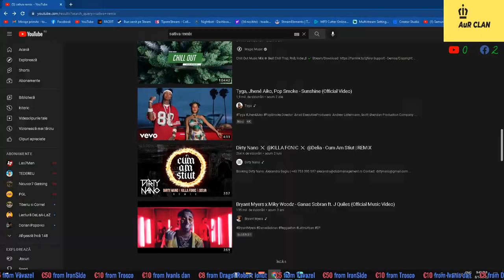PUBG ROMANIA ! Seara buna ! o dam tare rau de tort cu PATEURILE !!!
ℕ𝕖 𝕛𝕦𝕔𝕒𝕞 𝕕𝕖 𝔽𝕌ℕ, ℕ𝕌 𝕊𝕌ℕ𝕋𝔼𝕄 ℙℝ𝕆 ℙ𝕃𝔸𝕐𝔼ℝ𝕀!

🔞🔞 𝕃𝕀𝕍𝔼 𝕣𝕖𝕔𝕠𝕞𝕒𝕟𝕕𝕒𝕥 +𝟙𝟠 𝕒𝕟𝕚! 𝕃𝕀𝕄𝔹𝔸𝕁 𝕃𝕀ℂ𝔼ℕ𝕋𝕀𝕆𝕊! 🔞🔞

ℂ𝕃𝔸ℕ𝕌𝕃 『𝔸𝕦ℝ』 ℝ𝔼ℂℝ𝕌𝕋𝔼𝔸ℤ𝔸 𝕄𝔼𝕄𝔹ℝ𝕀
-𝕔𝕝𝕒𝕟 𝕝𝕧𝕝𝟟
-𝕕𝕒𝕞 𝕣𝕡 𝕝𝕒 𝕔𝕖𝕚 𝕞𝕒𝕚 𝕒𝕔𝕥𝕚𝕧𝕚
-𝕕𝕒𝕞 𝕡𝕣𝕖𝕞𝕚𝕚 𝕚𝕟 𝕓𝕒𝕟𝕚
-𝕠𝕣𝕘𝕒𝕟𝕚𝕫𝕒𝕞 𝕣𝕠𝕠𝕞-𝕦𝕣𝕚 (𝕔𝕦 𝕡𝕣𝕖𝕞𝕚𝕚/𝕚𝕟 𝕓𝕒𝕟𝕚 ,𝕣𝕡,𝕦𝕔-𝕦𝕣𝕚! )/ 𝕣𝕠𝕠𝕞-𝕦𝕣𝕚 𝕕𝕖 𝕗𝕦𝕟 !

𝕃𝔼𝔸𝔻𝔼ℝ- 『𝔸𝕦ℝ』ℍ𝔸𝔾𝕀 /𝕚𝕕- 𝟝𝟞𝟞𝟠𝟞𝟝𝟠𝟝𝟡𝟝

omenzi in chat !

!commands
!followage
!playing
!roll
!uptime

✅𝕊𝕠𝕔𝕔𝕚𝕒𝕝 𝕄𝕖𝕕𝕚𝕒✅

💯(ℕ𝕖𝕔𝕖𝕤𝕚𝕥𝕒 𝕁𝕠𝕚𝕟 𝕕𝕒𝕔𝕒 𝕕𝕠𝕣𝕚𝕥𝕚 𝕤𝕒 𝕛𝕦𝕔𝕒𝕞 𝕚𝕞𝕡𝕣𝕖𝕦𝕟𝕒 𝕡𝕖 𝕊𝕥𝕣𝕖𝕒𝕞)
❗️𝕊𝕌ℙℙ𝕆ℝ𝕋❗️
𝔸𝕔𝕦𝕞 𝕡𝕦𝕥𝕖𝕥𝕚 𝕤𝕒 𝕟𝕖 𝕒𝕛𝕦𝕥𝕒𝕥𝕚 𝕥𝕣𝕚𝕞𝕚𝕥𝕒𝕟𝕕𝕦-𝕟𝕖 𝕤𝕥𝕖𝕝𝕖 𝕡𝕣𝕚𝕟 𝕤𝕚𝕤𝕥𝕖𝕞𝕦𝕝 🌟𝔽𝕒𝕔𝕖𝕓𝕠𝕠𝕜 𝕤𝕥𝕒𝕣𝕤 ..🌟
𝕆𝕣𝕚𝕔𝕖 𝕕𝕠𝕟𝕒𝕥𝕚𝕖 𝕖𝕤𝕥𝕖 𝕓𝕚𝕟𝕖 𝕧𝕖𝕟𝕚𝕥𝕒 (𝕕𝕒𝕣 𝕟𝕦 𝕔𝕖𝕣𝕤𝕚𝕥𝕒) 𝕤𝕚 𝕧𝕒 𝕒𝕛𝕦𝕥𝕒 𝕒𝕔𝕖𝕤𝕥 𝕡𝕣𝕠𝕚𝕖𝕔𝕥 𝕤𝕒 𝕔𝕠𝕟𝕥𝕚𝕟𝕦𝕖 .
𝕐𝕠𝕦 𝕔𝕒𝕟 𝕤𝕦𝕡𝕠𝕣𝕥 𝕦𝕤 𝕓𝕪 𝕤𝕖𝕟𝕕𝕚𝕟𝕘 𝕤𝕥𝕒𝕣𝕤 !

❗️+𝟙𝟠❗️
✅ ℂ𝕒𝕟𝕕 𝕟𝕖 𝕞𝕒𝕚 𝕤𝕦𝕡𝕒𝕣𝕒𝕞 𝕠 𝕞𝕒𝕚 𝕕𝕒𝕞 𝕤𝕚 𝕟𝕠𝕚 𝕡𝕖 𝕒𝕣𝕒𝕥𝕦𝕣𝕒 :))
🔱𝕀𝕟𝔾𝕒𝕞𝕖 ℂ𝕠𝕟𝕥𝕒𝕔𝕥🔱
✅ℙ𝕌𝔹𝔾 𝕄
𝕀𝕟𝕘𝕒𝕞𝕖 ℕ𝕒𝕞𝕖 : 『𝔸𝕦ℝ』ℍ𝔸𝔾𝕀
𝕀𝕟𝕘𝕒𝕞𝕖 𝕀𝔻 : 𝟝𝟞𝟞𝟠𝟞𝟝𝟠𝟝𝟡𝟝
✅𝕊𝕚𝕤𝕥𝕖𝕞 𝔾𝕒𝕞𝕖-𝕊𝕥𝕣𝕖𝕒𝕞
❗️(ℍ𝕒𝕣𝕕𝕨𝕒𝕣𝕖)
⭕️ℙ𝕣𝕠𝕔𝕖𝕤𝕠𝕣 -  𝕚𝟝-𝟙𝟘𝟞𝟘𝟘𝕂𝔽 ℂℙ𝕌 @ 𝟜.𝟙𝟘𝔾ℍ𝕫
⭕️𝕊𝕥𝕠𝕣𝕒𝕘𝕖 : 𝕊𝕊𝔻 𝟚𝟜𝟘𝔾𝔹 / ℍ𝕒𝕣𝕕 𝟙𝕥𝕓
⭕️ℝ𝕒𝕞 : 𝟙𝟞 𝔾𝔹 𝔻𝔻ℝ 𝟜
⭕️𝔾ℙ𝕌 : ℕ𝕧𝕚𝕕𝕚𝕒 gtx 𝟙𝟞𝟞𝟘 𝟞𝕘 (𝕤𝕦𝕡𝕖𝕣)